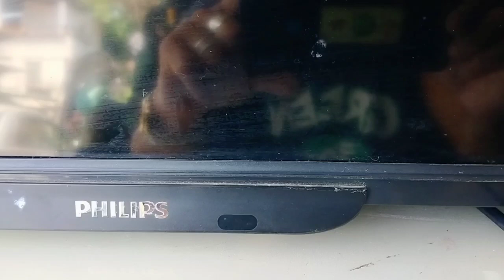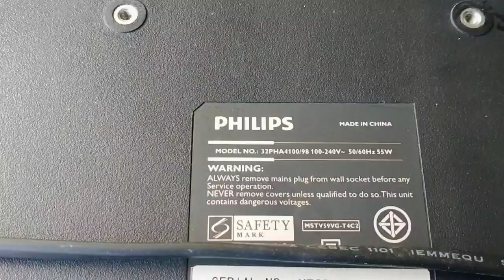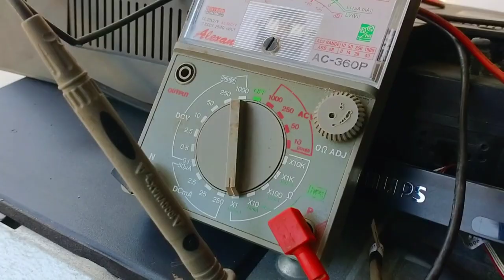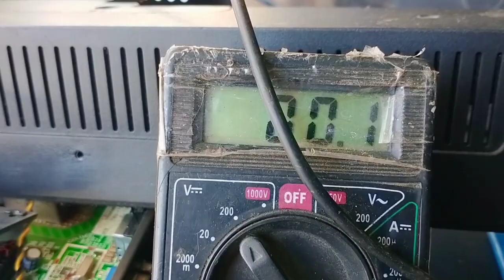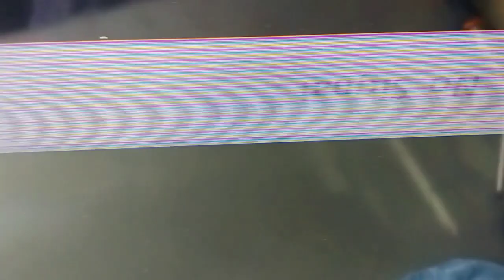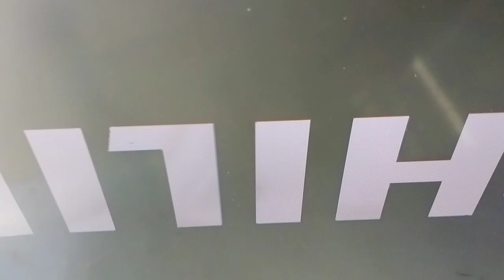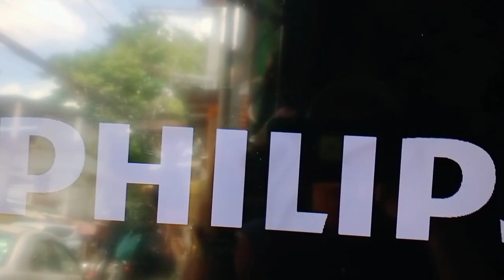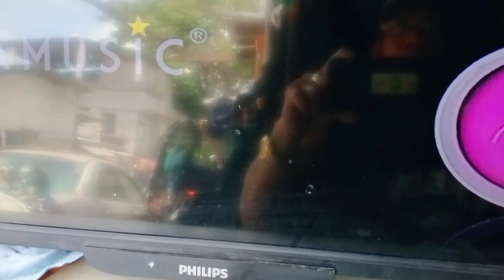PHILIPS 32" NO PICTURE GOOD BACKLIGHT GAWIN PO NATIN